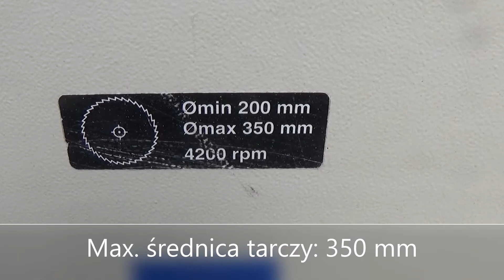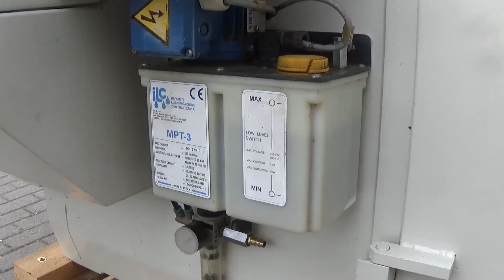Wielopiła gąsienicowa SCM M3 S - StanDrew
0:00 - 2:32 Parametry techniczne
2:32 - 3:56 Praca maszyny
3:56 - 4:03 Kontakt